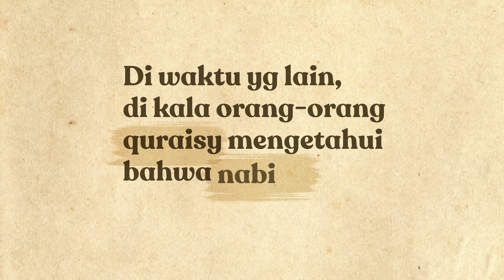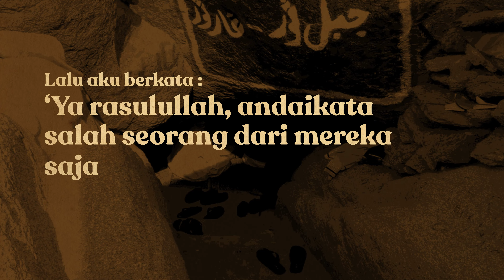"Kita berdua Allah lah yang Ketiga" | Sirah Nabi Muhammad | Motion Graphic Project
Kisah tentang Nabi Muhammad & Abu bakar yang bersembunyi didalam gua tsur ketika dikejar oleh kaum quraisy.